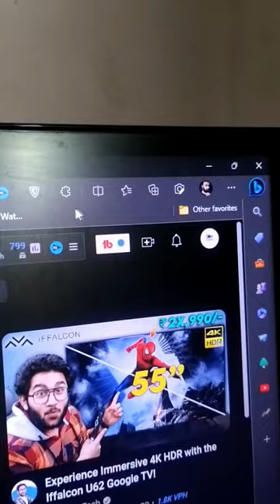Split Screen in Browser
now you can use split screen into the browser tabs, open two webpages in one tab

Start growing your youtube channel with Vidiq download and install

Camera: Iphone 11
Mic: Boya M1
Light: Ring light